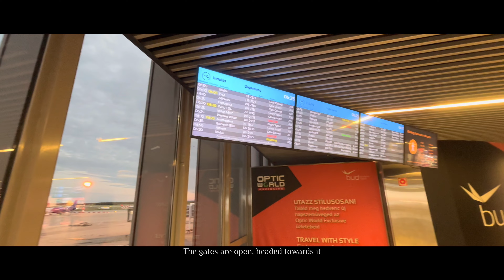Skybound Excitement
Hey everyone! Super excited to head to the airport. Love the hustle and bustle of the terminal and watching planes take off. Can’t wait to board and take to the skies. Let’s go!

Waking Up Easy by Snoozy Beats   / snoozybeats

🎵 Track Info:

Title: Waking Up Easy by Snoozy Beats

🎧 Available on:

YouTube:    • (relaxing lofi chill) ...
YouTube Music:    • (relaxing lofi chill) ...

😊 Contact the Artist:

Snoozy Beats:
  / snoozybeats